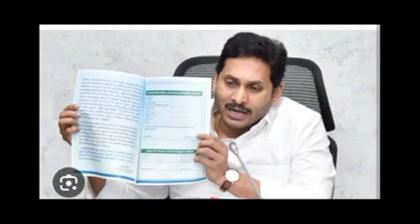ఏపీ మహిళలకు 18750+15000+10000 డబ్బులు జమ అవుతుందా ? కథా?/